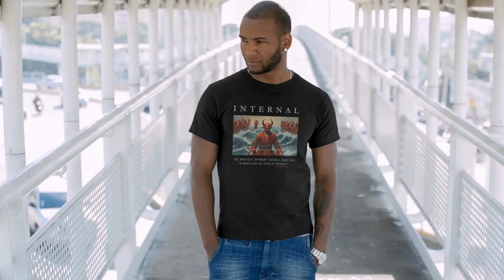Track 1: Lyrics and Leglocks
Brazilian jiu-jitsu apparel commercial for Submission Shark. Featuring a custom hip hop BJJ song for the martial arts brand.